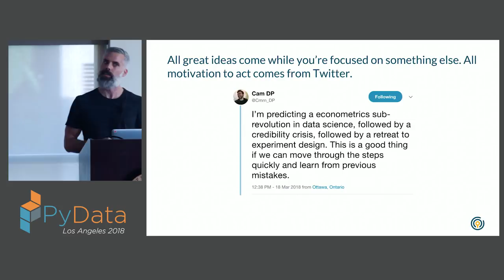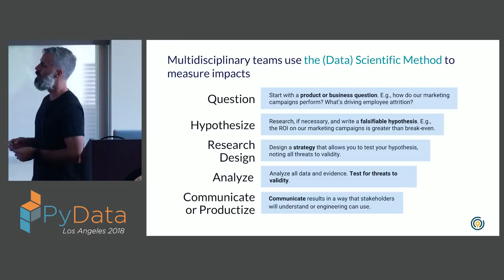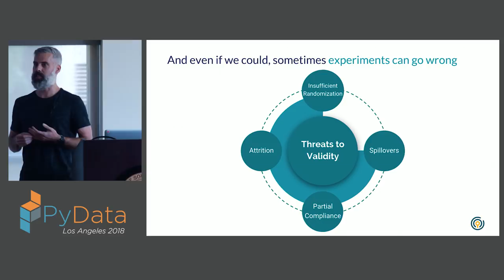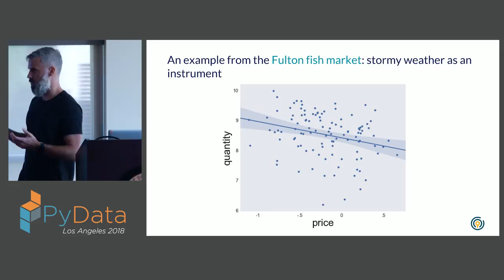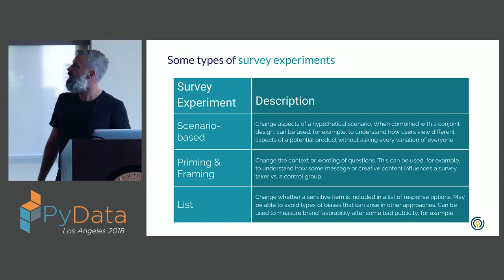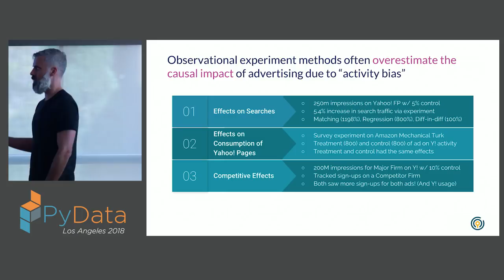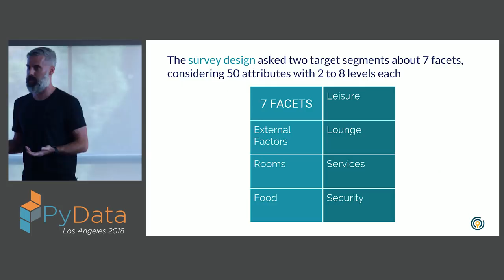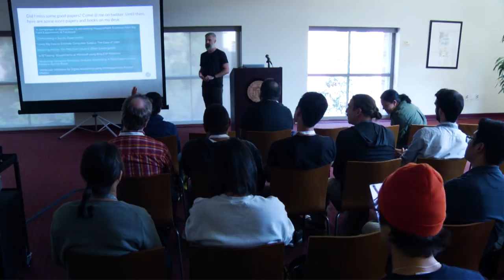What's the Science in Data Science? - Skipper Seabold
PyData LA 2018

The gold standard for validating any scientific assumption is to run an experiment. Data science isn’t any different. Unfortunately, it’s not always possible to design the perfect experiment. In this talk, we’ll take a realistic look at measurement using tools from the social sciences to conduct quasi-experiments with observational data.

00:10 Help us add time stamps or captions to this video! See the description for details.